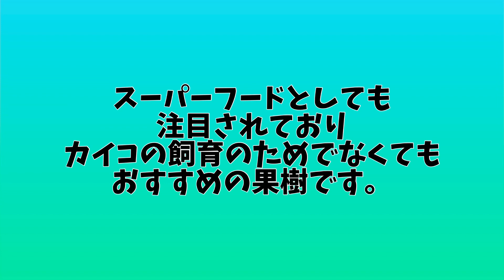カイコを育ててみた raising silkworms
友だちからカイコの卵をもらったので育ててみました。

0:15 孵化したばかり
0:30 繭つくり始め
1:52 羽化
4:26 産卵

カイコは、飼育する箱に蓋をしなくても逃げない
という点では、育てやすいと思いました。

とは言え、はじめてのことで行き当たりばったり。
ですが、何とか無事に羽化し、産卵まですることができました。

カイコも食べる桑の木。生命力が強く、少しのお手入れで毎年たくさんの実がなります。
桑の実はビタミン豊富で、アントシアニンがブルーベリーより多く、スーパーフードとして注目されています。また、葉もお茶などで活用できます。

桑の実は日持ちしないので、桑の木の近くに住んでいる人だけが生の桑の実を楽しむことができますよ。

⬇️こちらは実が大きいタイプのマルベリー。
一本で結実します。

⭐️こどもとつれづれLIFE